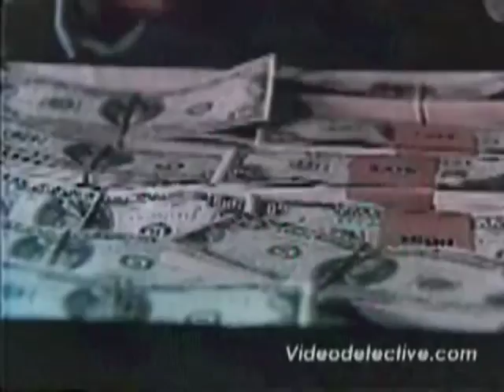Strike Force Trailer 1975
Director: Barry Shear
Starring: Cliff Gorman, Richard Gere,  ,  ,  ,

Movie, Strike Force Movie,Strike Force Trailer,Strike Force 1975, Barry Shear,Cliff Gorman, Richard Gere,  ,  ,  ,